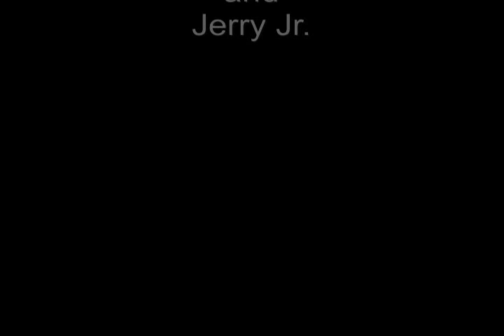Copy of First FPV Solo Flight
First solo FPV flight, using FatShark and ImmersionRC equipment.